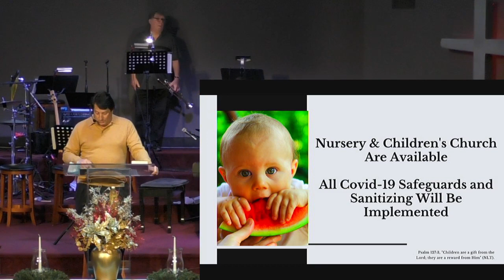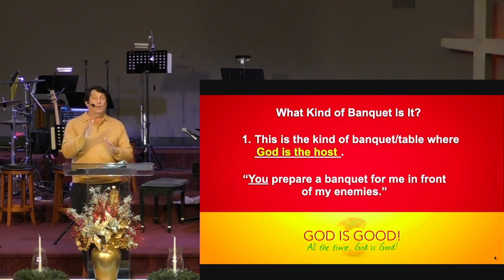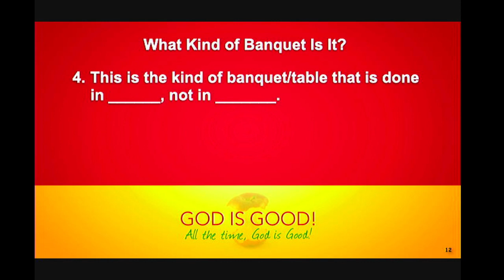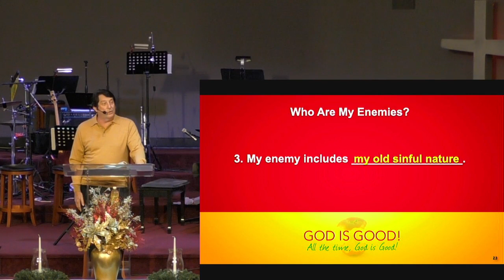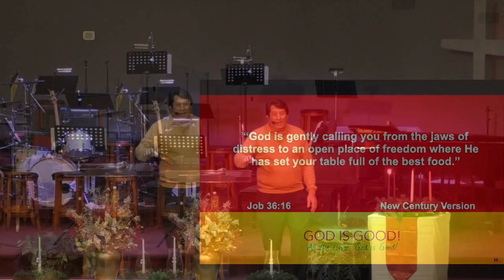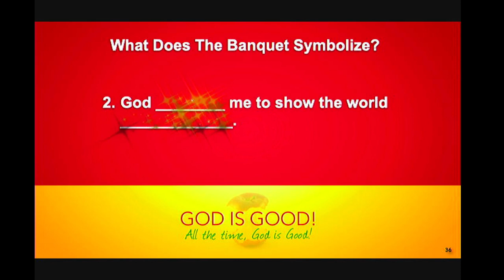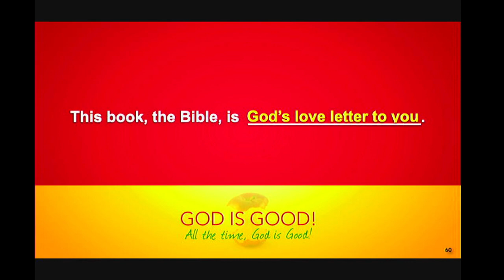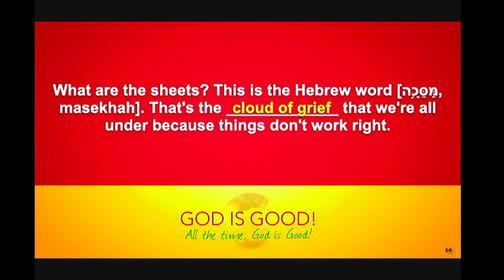A Banquet Fit For A King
Sermon Series :God Is Good All The Time God Is Good